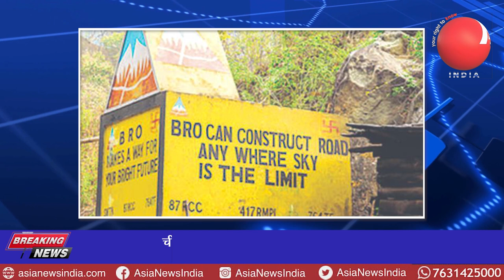anchorpriya चीन सीमा पर 3 साल में भारत के 295 प्रोजेक्ट